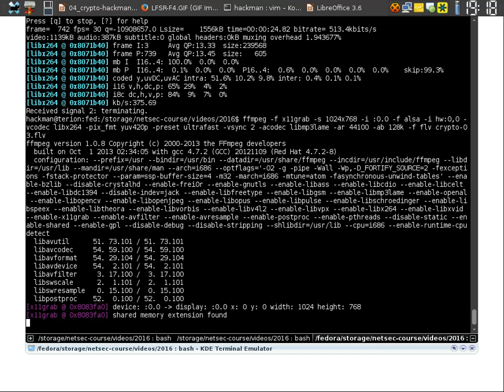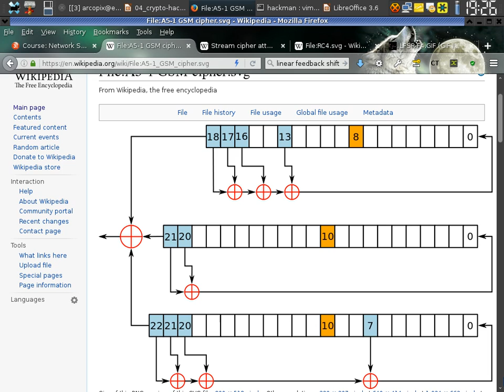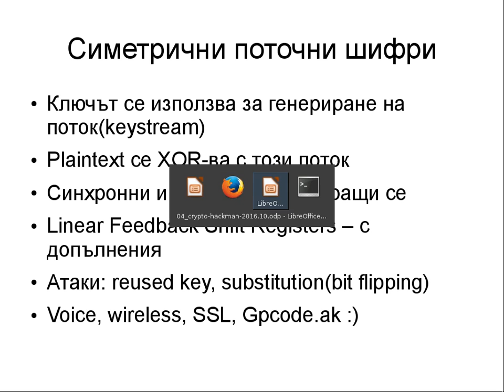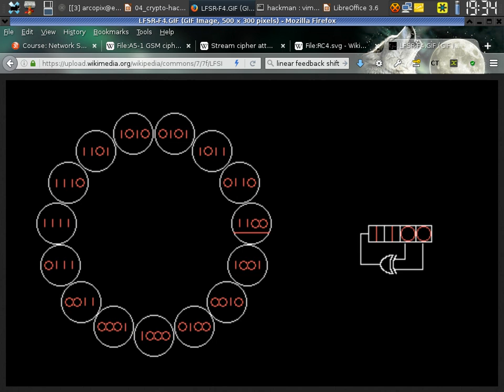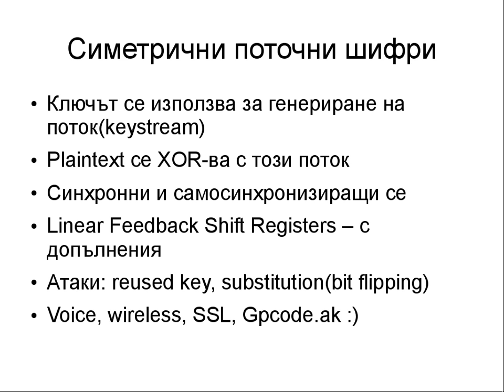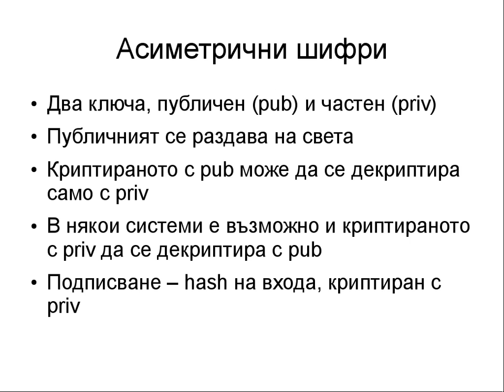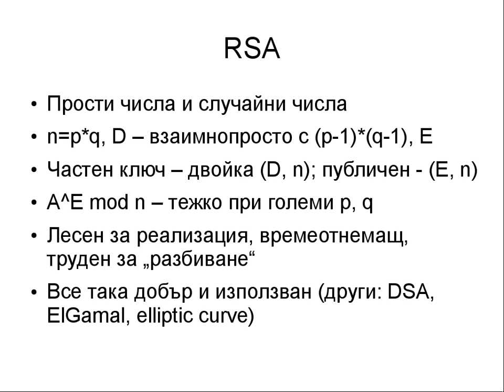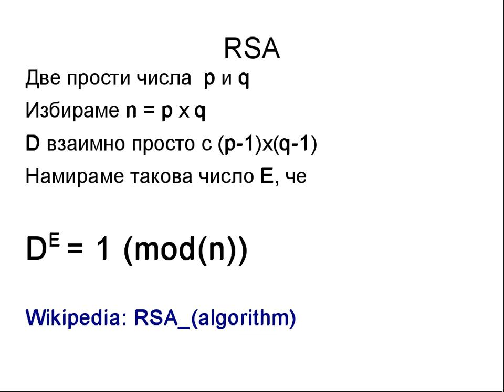Introduction to Cryptography 03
Lecture: NetSec: Introduction to Cryptography
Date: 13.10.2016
- Symmetric stream cyphers
- Asymmetric keys